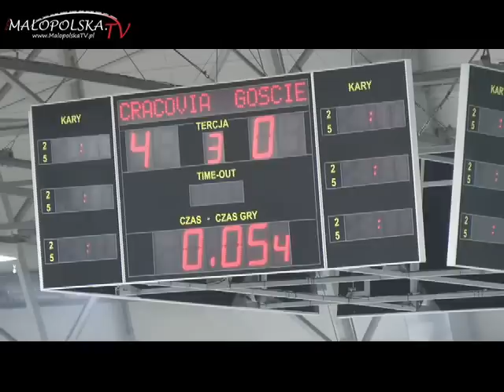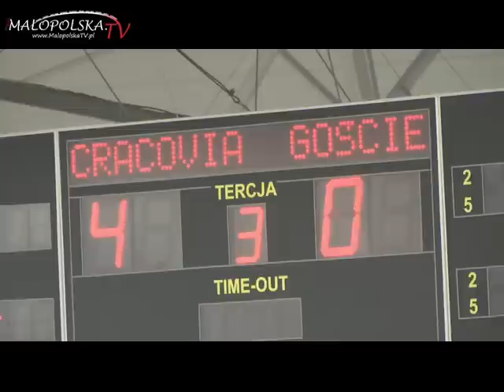Pasy.TV: Comarch Cracovia mistrzem hokeja 2011! Cała feta na lodzie!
Więcej o Cracovii w Pasy.TV - Telewizji Sympatyków Cracovii